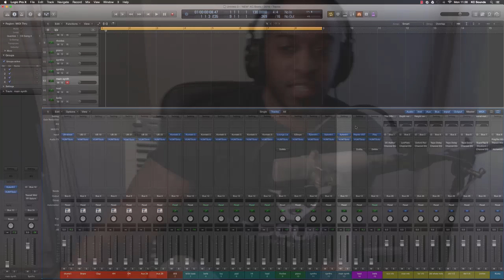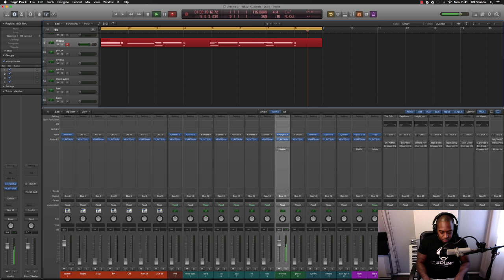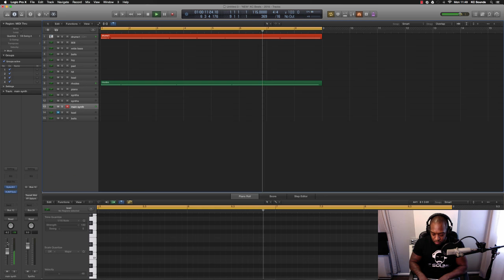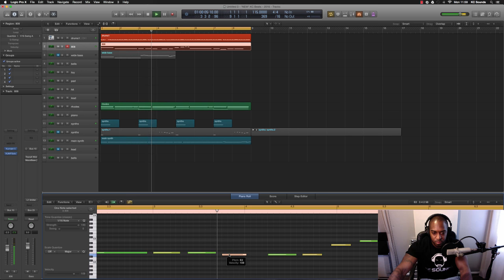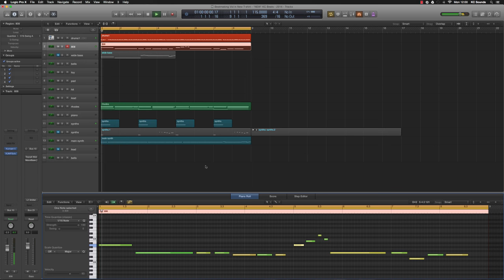Making Beats in Logic Pro X | Beatmaker | How to Make Beats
In this video I create a beat starting with chords and build it up with drums and melodies.

You can use the methods in this video to create your own beats using any DAW.